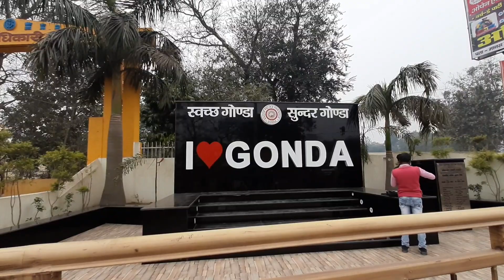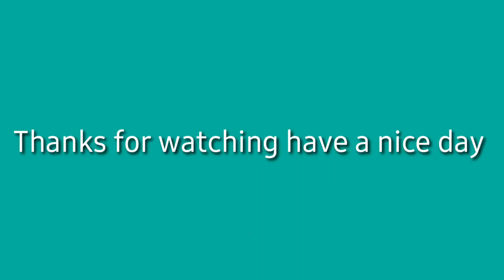Gonda City vlog. Ep-2 vlog video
Hello friends
My name is Brijesh kumar

Ye video gonda city ka vlog hai aur is video se pahte ek video aur banaya hai jiska name.

Gonda City full visit vlog.. Ep-1 vlog video hai

Us video ko bhi dekhna aur is video ko bhi dekhna
Ye dusra video hai.

Video ko dekhne aur description ko padhne ke liye apka bahut bahut danyawad.. 🙏🙏.. Dil se... ❤️❤️

Gonda City full visit vlog.. Ep-1 vlog video